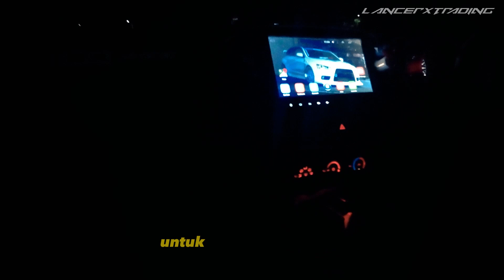Proton Inspira Mitsubishi Lancer Convert Widebody Evo10 Ori -Part1 Vlog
Kali ni projek mega sikit kita memenuhi permintaan sahabat kita ni nak convert Proton Inspira beliau ke widebody Evo10 menggunakan panel wide belakang original. Proses A-Z dari widebody, bodykits sampailah ke paintjob. Jom follow!

✅Parts involved: Widebody panel from Evo10, Evo10 original rear bumper, Varis side skirts for Evo10, Varis wide fender V1 + paint job + installation.

Channel aku ni biasanya share pasal:
✅VLOG ✅VIDEO KERETA CUSTOMER ✅DIY ✅REVIEW ✅DRONE VID

Show some love for our efforts! ♥💕😘
➤Jangan lupa untuk / Do not forget to:
Tekan Loceng 🔔(untuk notifikasi video baru)

Song: Karl Casey @ White Bat Audio

Proton Inspira Mitsubishi Lancer Convert Widebody Evo10 -Part1 Vlog